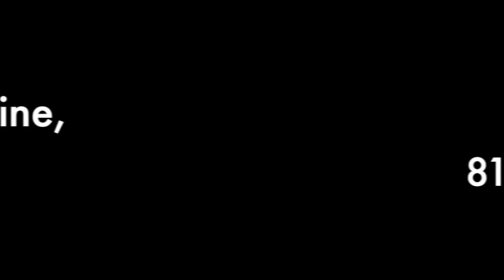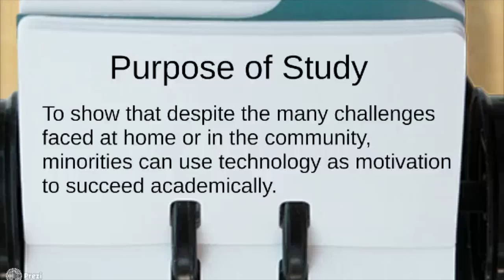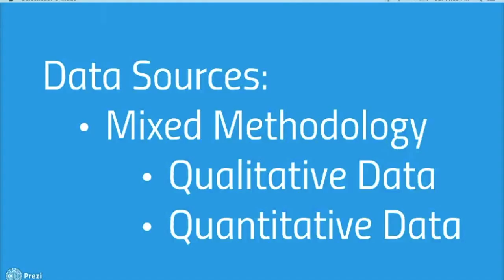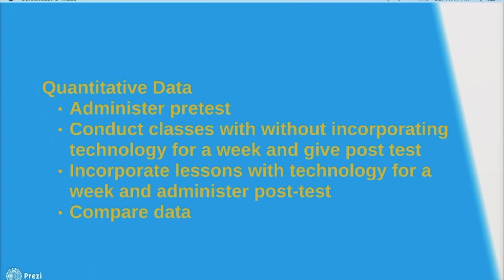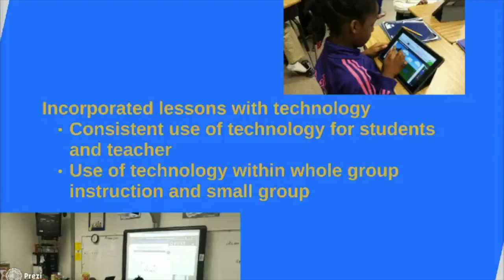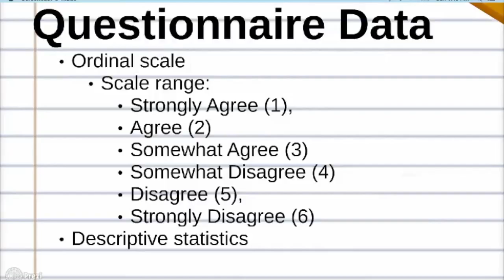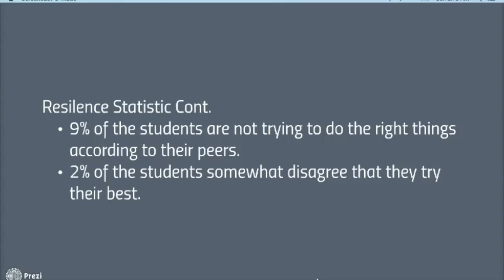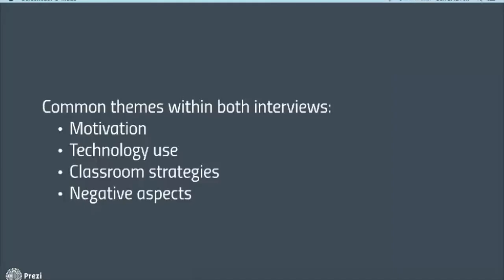Capstone Video Presentation-Krystle Scott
This video is about my Capstone Video Presentation.